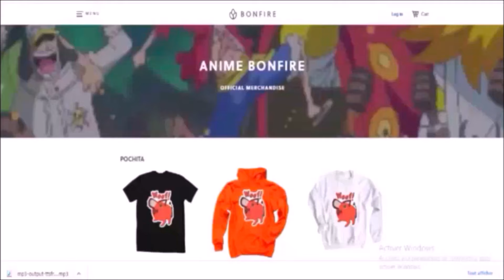The Next Big Adventure Manga and Should You Read it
This Video will go through Zatsuyou Fuyojutsushi ga Jibun no Saikyou ni Kizuku made.

Follow Me On :

 / intotherecap